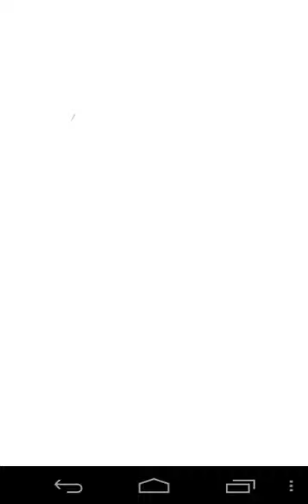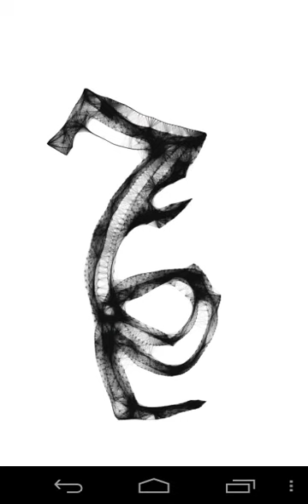CAPRICORN signs 87 blackwhite tattoo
CAPRICORN   blackkwhite tattoo painting